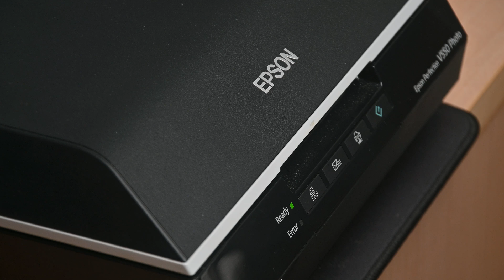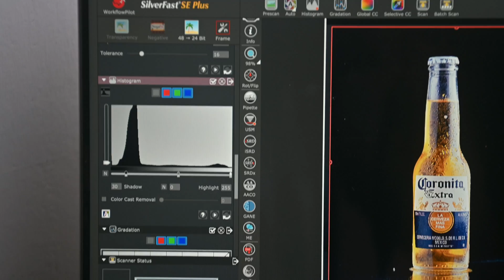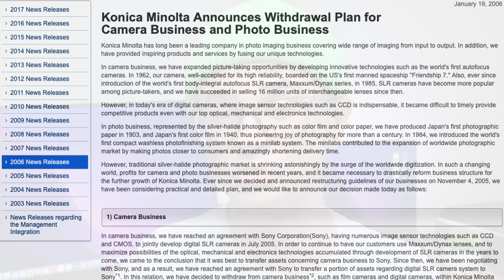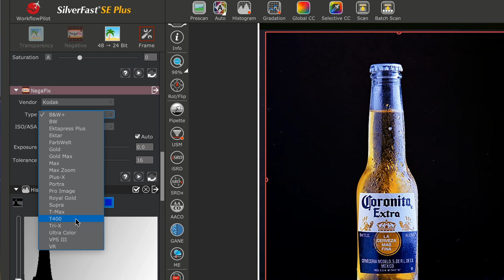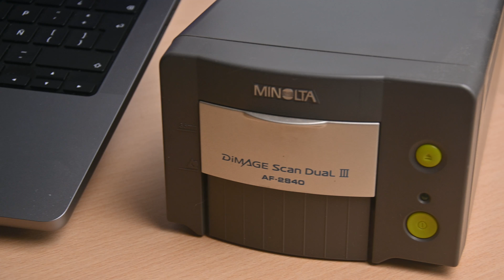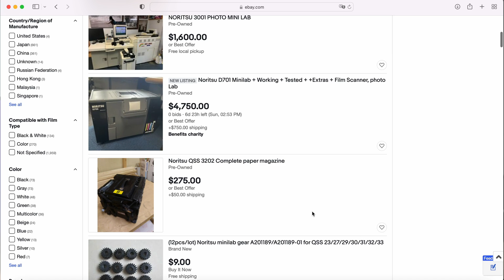My film scanning setup with a Silicon Mac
A quick run through the scanners that I've been using for quite some time, and my experiences with them on an Apple Silicon (M1 Pro Processor) MacBook Pro.